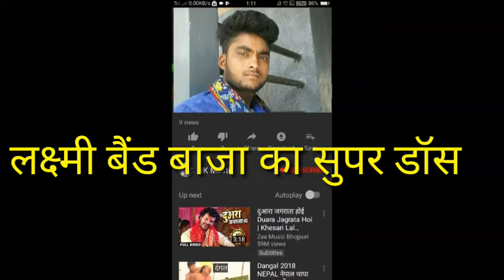लक्ष्मी बैंड बाजा का सुपर डॉस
बघेली विडियो डांस